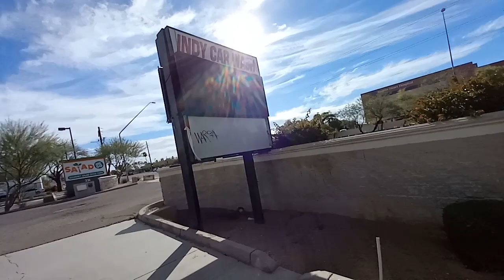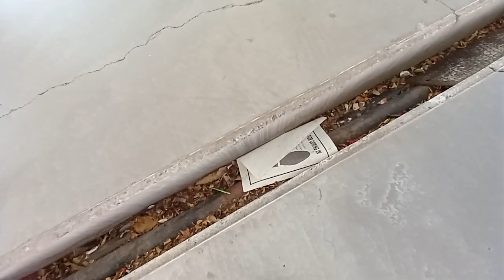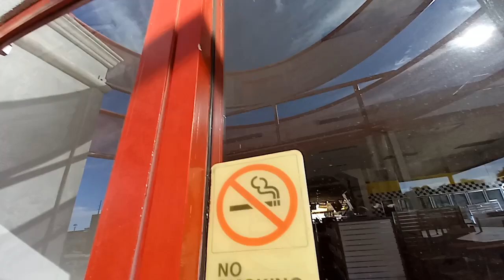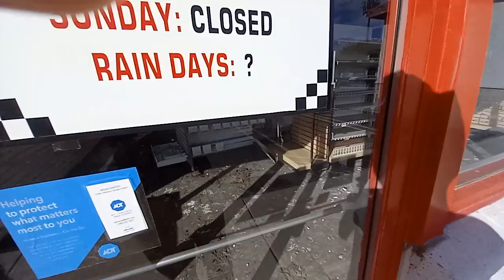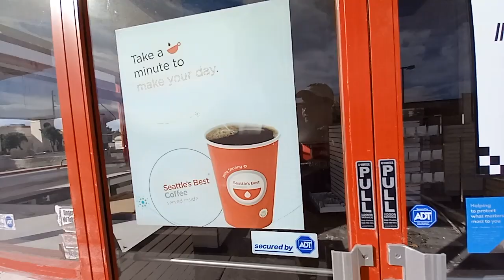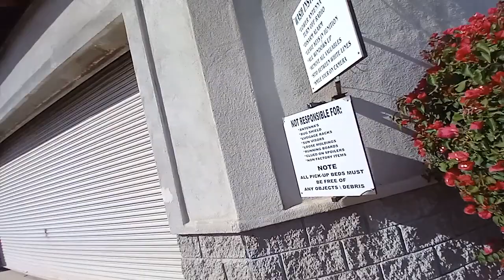Abandoned Indy Car Wash - Mesa, AZ